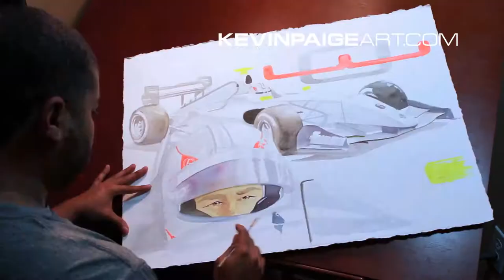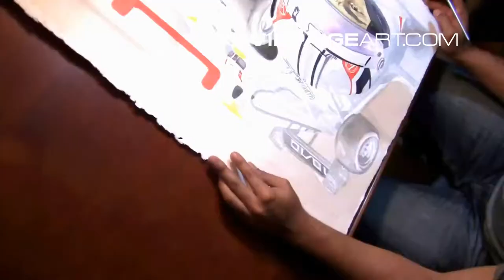Set It Off - Oliver Webb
Kevin Paige creates Set It Off, a painting of Oliver Webb in his 2013 Fortec Formula 3.5 racing car.